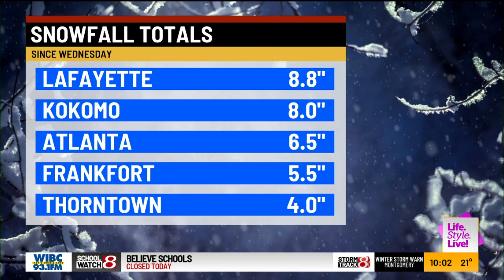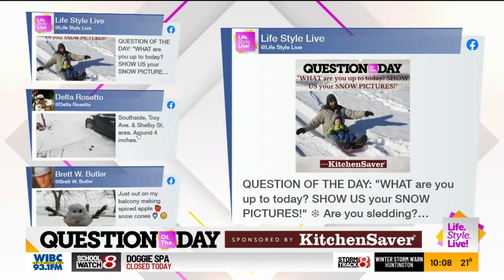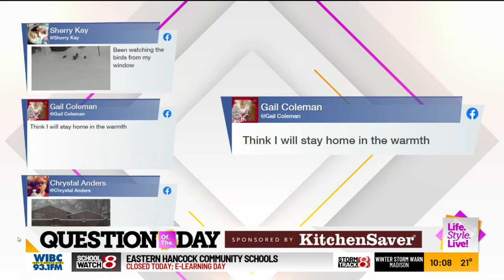0203 lsp opening chat